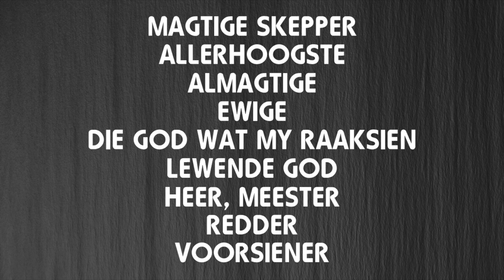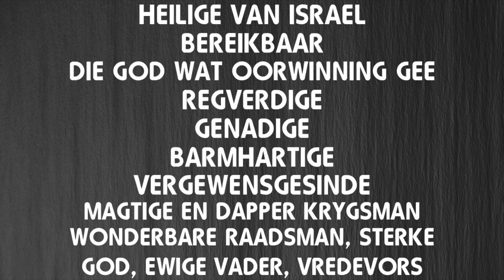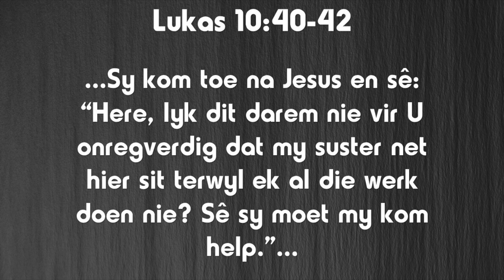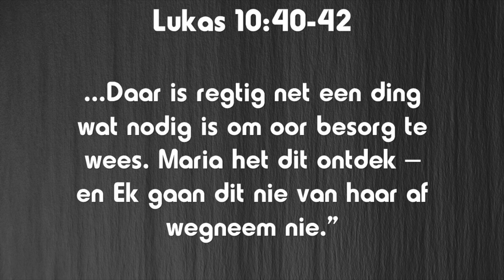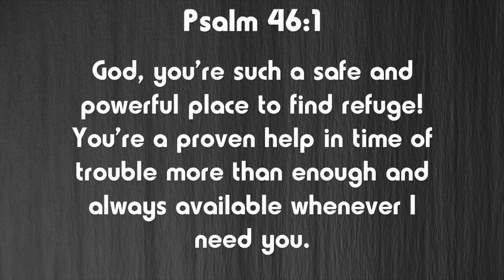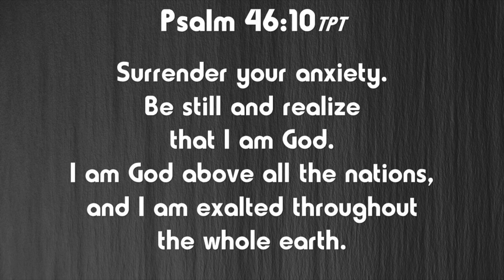VerWONDERing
Ons almal beleef hoe die lewe besig raak. Maar net soos jy vergeet om die mooi kunswerke in jou huis elke dag raak te sien, kan ons nie vergeet om die Wonder van Wie God is elke dag raak te sien nie. Kom ons staan weer in VERWONDERING van wie God is.